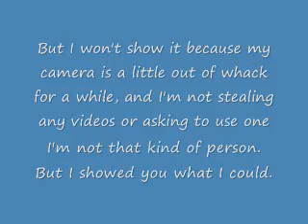Kirby's Super Star: King Dedede's Big Secret...